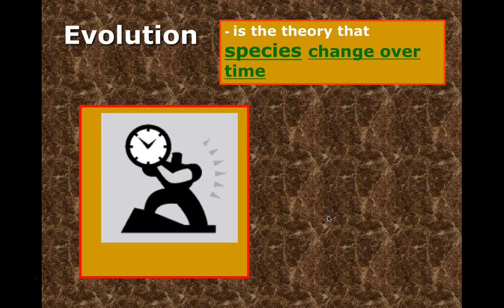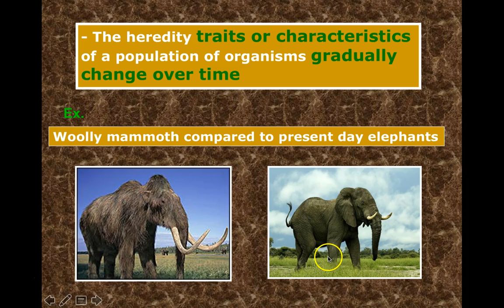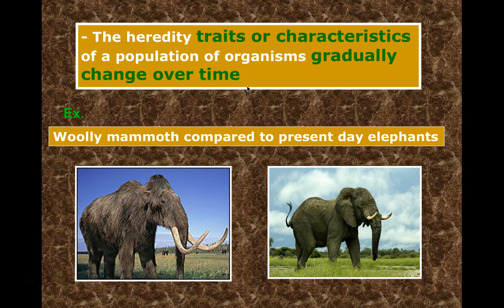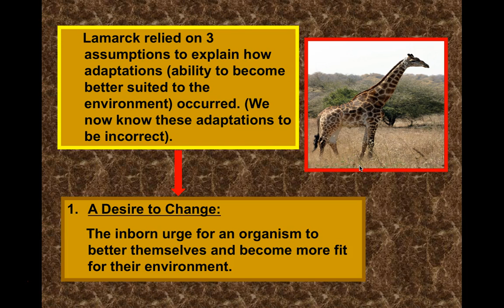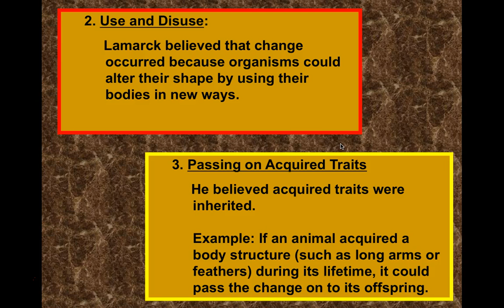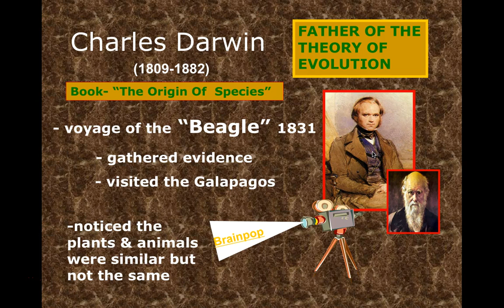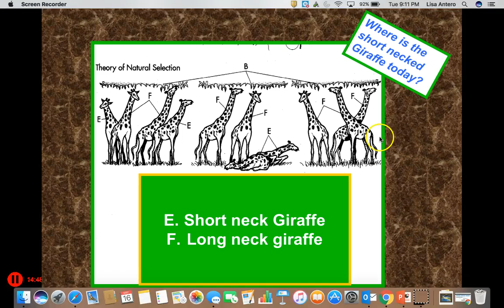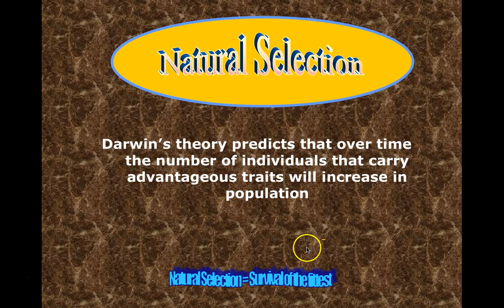Evolution LV Part 1